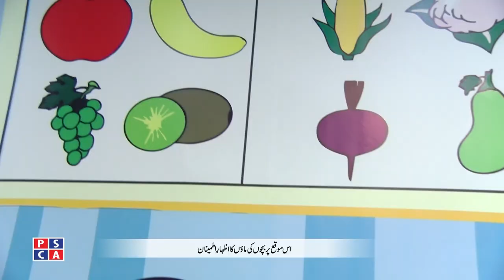Interview of DSP IC3 Shahid Chadhar & female PCO's on the first anniversary of Day Care Centre PSCA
This is an Exclusive interview of DSP IC3 Shahid Chadhar & Female Police Communication Officers (PCO's) of PSCA on the first anniversary of DAY CARE CENTRE of PSCA